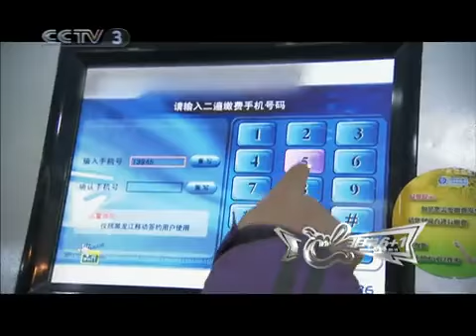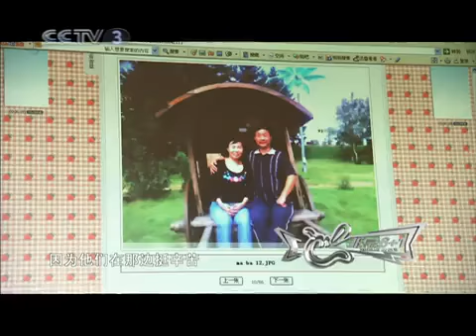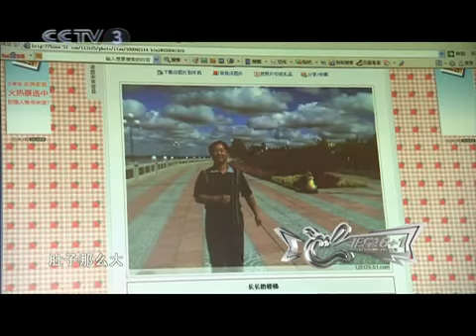非常6加1 非常6+1：非常明星龙凤组合 2-2